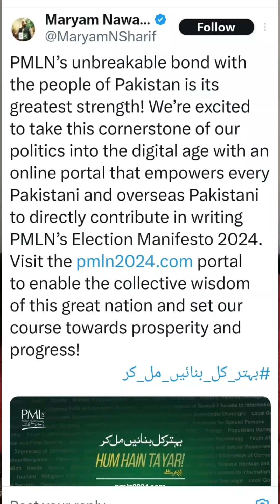Election fyp foryourpage foryou viral viralvideo trendingnow